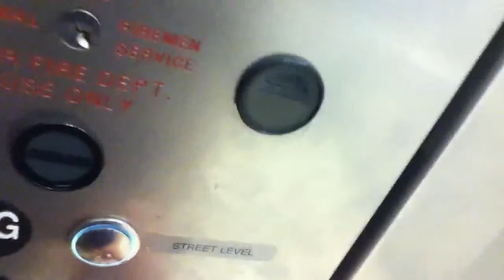Thyssenkrupp Hydraulic Elevator At Michaels On The Upper West Side In NYC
This is the Thyssenkrupp hydraulic elevator at Michaels on the Upper West Side in NYC.